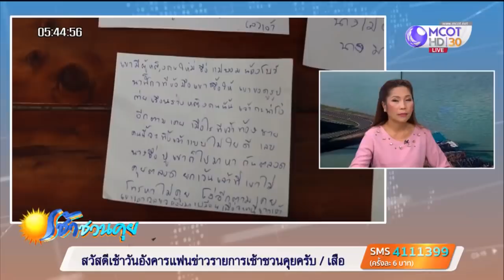“หมอปลา” เตรียมพิสูจน์ หนุ่มใหญ่ถูก จม.ปริศนา คุกคามนาน 10 ปี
"หมอปลา" มือปราบสัมภเวสี เตรียมติดกล้องวงจรปิดพิสูจน์ หลังหนุ่มขอนแก่นวัย 49 ปี วอนช่วย ถูกสิ่งที่มองไม่เห็นคุกคามมานานเกือบ 10 ปี ข้าวของย้ายที่ได้ทั้งที่ไม่มีคนอยู่บ้าน มีจดหมายทำนองหึงหวงแปะทั่วบ้านนับร้อยฉบับ